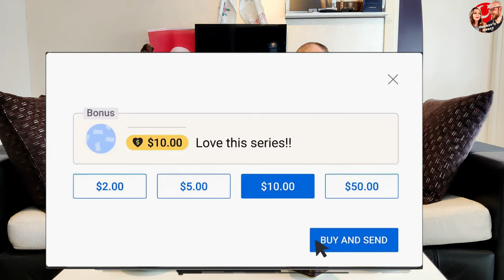Про ВНЖ в Турции: всё, что вы хотели знать и даже больше!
Рубрика: "Ответы на вопросы" продолжается. Ищи свой вопрос в видео.

00:00 | Вступление
00:39 | Сколько я могу находиться на территории Турции легально если я гражданин России?
01:40 | Как считаются безвизовые дни, если несколько раз заезжать в Турции и выезжать из неё?
02:07 | Если я за 180 дней не использовала все свои безвизовые дни, то переходят ли они на следующий новый период?
02:42 | Если я подал на ВНЖ, могу ли я выезжать из стран, пока ожидаю решение?
02:56 | Если я подала на ВНЖ и хочу выехать из страны, какие документы мне нужны для этого?
03:34 | Если я уеду из Турции в процессе оценки моего Вида на жительство и не успею вернуться через 15 дней, что может быть в этом случае?
04:03 | Могу ли я подать на ВНЖ в Турции, если мой паспорт заканчивается через 60 дней?
04:25 | Что мне делать, если мой паспорт скоро заканчивается?
05:05 | Сколько дней может рассматриваться моя заявка на ВНЖ в Турции?
05:26 | Могут ли мне одобрить выдачу ВНЖ быстрее чем через 90 дней?
05:57 | Нам одобрили ВНЖ, и прошло уже 2 месяца, а мы так и не получили наши карточки ВНЖ, что это значит?
07:14 | Что делать, если я прошёл рандеву, мою папку приняли, но прошло уже почти 90 дней и система пишет, что процесс рассмотрения так и начался?
08:08 | Если мне не одобрили ВНЖ, могу ли я подать заявку снова?
10:00 | Что будет, если я не приеду на рандеву в Гёч?
10:25 | Что делать, если я потерял свою карточку ВНЖ?
11:15 | Если я получила ВНЖ в Стамбуле, и решила переехать в Анталию, действителен ли мой Стамбульский ВНЖ или мне нужно что-то делать в этом случае?
11:44 | Что мне делать, если я подал заявление на ВНЖ, а мои безвизовые дни закончились до даты получения рандеву?
12:01 | Если мой ребёнок родился на территории Турции, может ли он получить турецкое гражданство?
12:27 | Если я просрочил свои безвизовые дни на 5 дней, могу ли я въехать обратно в Турцию, если оплачу штраф в аэропорту?
13:03 | Если я подала заявление на ВНЖ, когда мои безвизовые дни окончены, будут ли рассмотрено моё заявление?